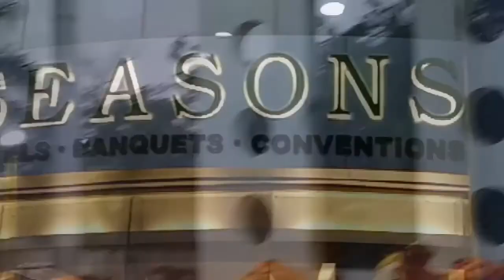Ashwin hair studio | Baahubali | wedding | grooming